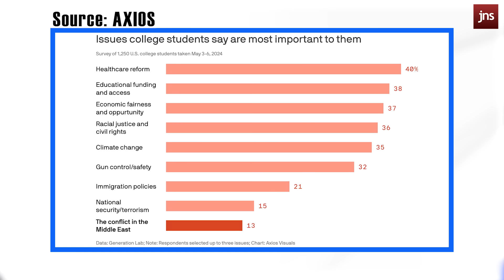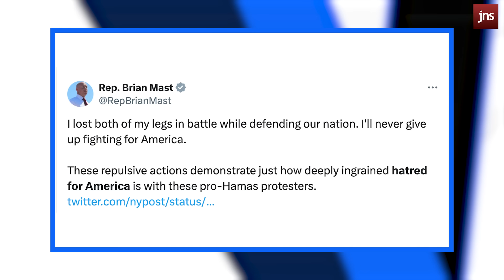SHOCKING: Biden BETRAYS Israel After Rafah | Caroline Glick Show In-Focus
Biden takes an unprecedented move and stops a weapons transfer to Israel as the Jewish State makes moves to finish Hamas.

All this and more and Caroline Glick's In-Focus!

Stay informed about Israel and the Jewish World!